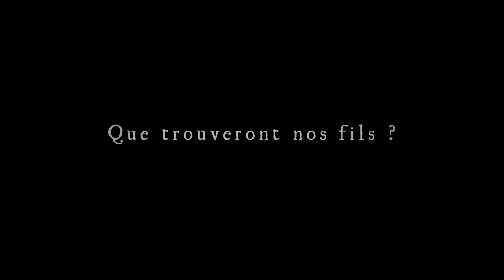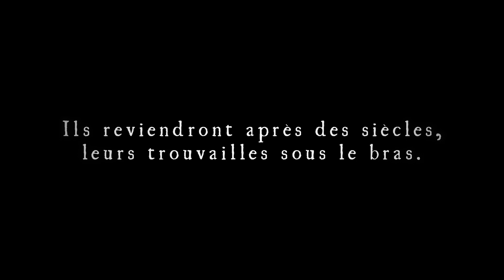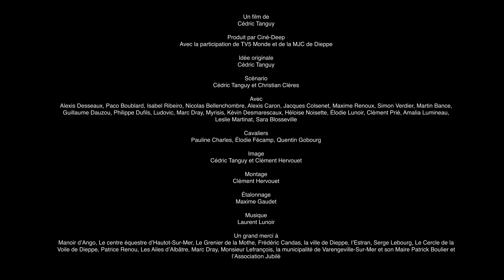Bande annonce du festival du film canadien de Dieppe by Cédric Tanguy.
Film de Cédric Tanguy ayant introduit la cérémonie d'ouverture du festival du film canadien de Dieppe. Septembre 2013. Avec Isabel Ribeiro, Alexis Desseaux, Paco Boublard, Nicolas Bellenchombre, Cédric Tanguy...